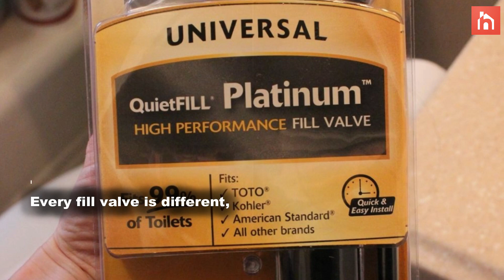How-To Replace A Toilet Fill Valve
If you own your home, or even if you rent, chances are high that you’ll need to perform some basic toilet repair at some point. If your toilet isn’t flushing, if it’s very noisy, if it’s not filling correctly, or if it keeps trying to fill unsuccessfully, you might need to replace the fill valve. The fill valve is the part in the toilet tank that controls the flow of water into and out of the toilet bowl. It’s not hard to replace, but it might seem intimidating. Here is a step-by-step tutorial, with photos, to help you along the way